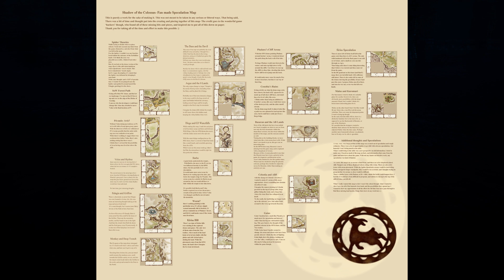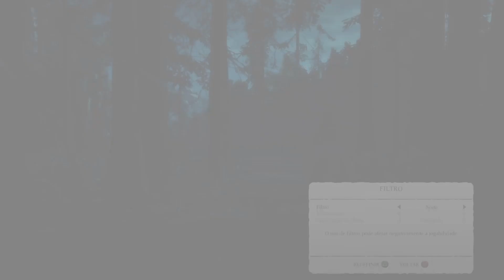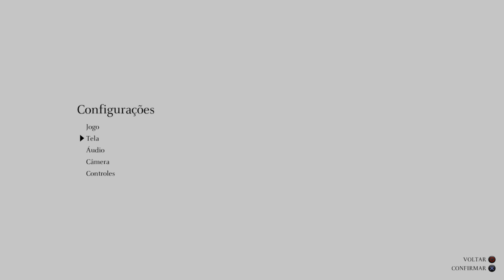Shadow of the Colossus - MODO NOITE #3 - Avion & Barba